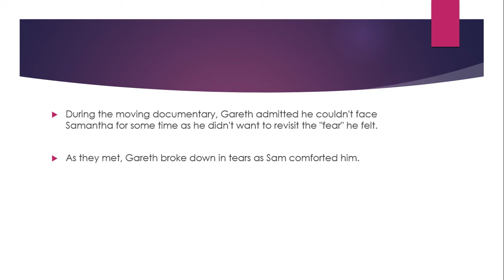Gareth Thomas confided in 'guardian angel' Samantha Womack about HIV diagnosis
Gareth Thomas confided in EastEnders star Samantha Womack about his HIV diagnosis after he was blackmailed over his condition

Gareth Thomas revealed he confided in friend and former EastEnders star Samantha Womack that he had HIV.

In his new BBC documentary Gareth Thomas: HIV and Me, the rugby legend visited Sam for the first time since they appeared in Snow White in panto together in 2017, to share with her that he was going public with his diagnosis.

Gareth told viewers that he wanted the Ronnie Mitchell actress to be the first person outside of his family that he told about his plans to reveal his HIV status to the world, because she was his "guardian angel" at a time where he feared his secret being revealed.

The former Wales international said he's spent almost two years living in fear that his HIV condition would be publicised after keeping it a secret - even from his parents.

It was his mum and dad being doorstepped in 2017 by a tabloid newspaper journalist who told them about his condition that started his fight for privacy.

In a TV documentary screened tonight called Gareth Thomas: HIV and Me, the 45-year-old reveals how he and his legal team fought to get any subsequent story quashed after the journalist had approached his parents.

They were successful but Thomas said the threat of it resurfacing at some point has loomed large in the back of his mind ever since.

Eventually he decided to go public earlier this month and decided to speak to The Sunday Mirror "because it is a paper I trust".

He said his decision was also about changing perceptions about HIV by raising awareness and fighting prejudice.During the moving documentary, Gareth admitted he couldn't face Samantha for some time as he didn't want to revisit the "fear" he felt.

As they met, Gareth broke down in tears as Sam comforted him.

It's then that he told her he planned to go public, with the actress offering her support to her close friend, with viewers praising both of them for speaking out.Gareth told her: "I’ve decided that I’m gonna tell people I’ve got HIV but I’m gonna educate people by telling them."

A proud Sam told him it was the right thing, as she continued to support his decision.

She said: "There is nothing wrong with contracting any disease, we all have them all the time. There should be no stigma.The only way you can smash this is by you understanding, before everyone else, everything you are scared of is not true."

She added: "I’ve said this to you and I mean it, I’m with you 100 ercent. Anything you need me to be."

On the moment he confided in her about his diagnosis, she revealed: "You were a complete state, you didn’t know what to do and you were completely lost and i couldn't bare seeing you put in that position, you were trapped you looked hunted."Gareth told her why he'd "avoided her", confessing ahead of his announcement: "I dont wanna go back there cos I wanna avoid the fear. I don’t want to go back to that place that filled me with dread."

Viewers supported the pair on Twitter over the scenes, with many praising both Gareth and Sam for speaking out.